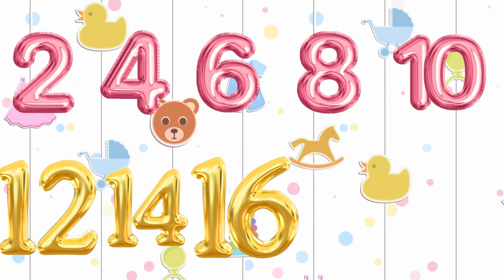"Fun and Educational Kids Song: Multiply by 2's Sing Along!"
Fun
Educational
Kid
Song
Multiply song
2 multiplication
Sing Along
Song

Join us as we dive into the world of multiplication through catchy tunes, engaging visuals, and interactive learning activities.

🎶✖️ Sing Along and Learn: Explore the magic of multiplication with our irresistible song! With upbeat melodies and captivating lyrics, we make learning to multiply by twos an enjoyable and interactive experience for young learners.

🌈 Fun and Educational Content: Immerse yourself in a variety of educational content designed to stimulate young minds and promote numeracy skills. From singing about multiplication to practicing basic arithmetic, our videos offer a dynamic range of activities that cater to different learning styles.

🌟 Vibrant Rhymes, Imaginative Minds: Sing, dance, and learn along with our colorful rhymes and entertaining visuals! Our channel sparks creativity, rhythm, and early math skills in an engaging manner that ignites the imagination of young children.

👨‍👩‍👧‍👦 Family-Friendly Learning: Gather the whole family for an interactive bonding experience! Our channel provides a wholesome and enriching space for children to learn alongside their parents or caregivers, creating cherished moments and fostering a love for numbers and learning.

Let's make math an exciting and memorable experience together! 🌟🎵✖️

"Welcome to 'Kids Fun Challenge Zone' – the ultimate destination for young adventurers seeking thrilling challenges and exciting fun! Join us as we embark on a journey filled with brain-teasers, exciting games, and mind-bending quizzes tailored just for kids. Our channel is all about learning while having a blast! Explore the world of curiosity, teamwork, and endless excitement. Get ready to unleash your inner champion, because here, every day is a new adventure!"